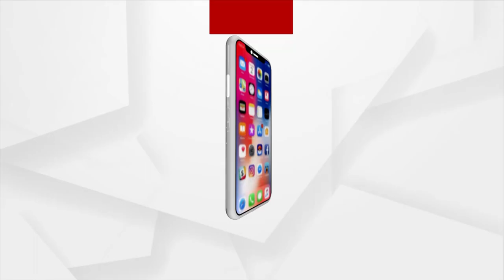Nuakhai Express | 23 Dec 2022